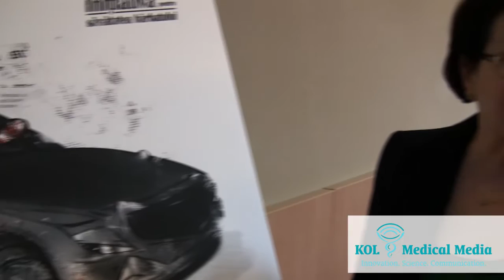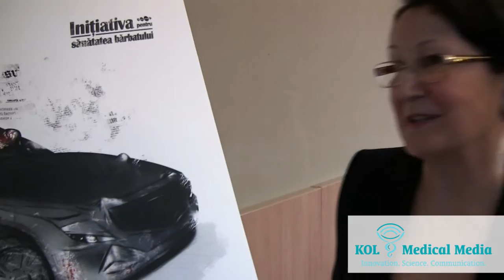Prof Dr Despina Baghiu despre Masina cu Hemofilie